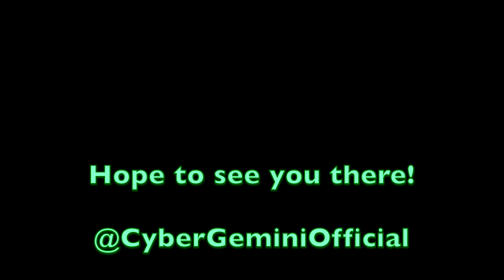ENDGAME PREVIEW (ELDEN RING: SHADOW OF THE ERDTREE)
Hi. My name is CyberGemini and I am doing an ALL-BOSS challenge for all the FROMSOFTWARE Souls games. Last year I completed everything from Demon's Souls - Elden Ring (base game) and now I am ending the challenge with the last of the SHADOW OF THE ERDTREE DLC bosses.

I also enjoy making trailers and previews, so hopefully this one came out well enough to garner some audience interest.

Also, I put an intentional error near the end of the video to see who watches the entire video. See if you can spot it. :)￼

If you are interested in seeing my boss runs from the other games, links are below: